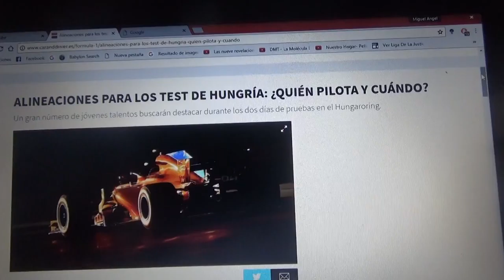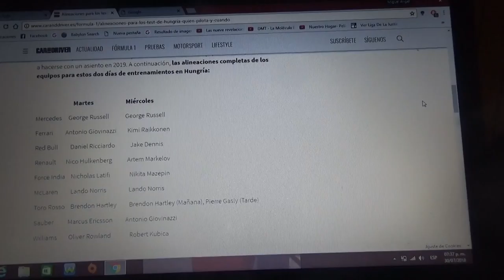Alineaciones Test Post Gp de Hungría 2018 de F1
En este vídeo les menciono como son las alineaciones de los test Post GP de Hungría que se harán los días 31 de Julio y 1 de Agosto en la pista del Hungaroring